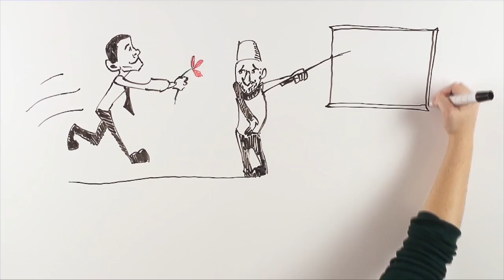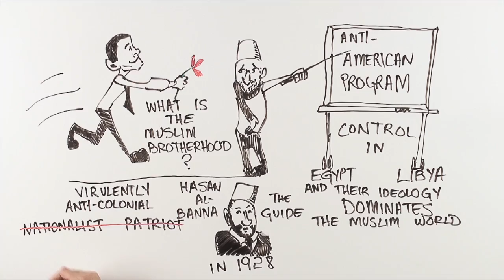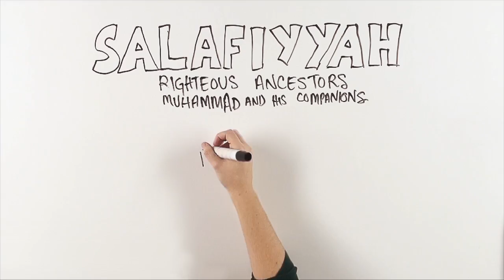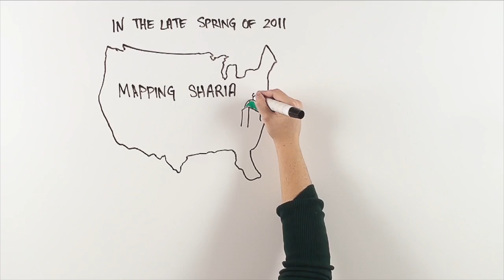The Grand Jihad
The real threat to the United States is not terrorism.  The real threat is the sophisticated forces of Islamism, which have collaborated with the American Left not only to undermine U.S. national security but to shred the fabric of American constitutional democracy.  In The Grand Jihad, bestselling author Andrew C. McCarthy provides a harrowing account of how the global Islamist movement's jihad involves far more than terrorist attacks, and how it has found the ideal partner in President Barack Obama, whose Islamist sympathies run deep.

McCarthy is the former federal prosecutor who convicted the notorious "Blind Sheikh" and other jihadists for waging a terrorist war that included the 1993 World Trade Center bombing.  In his national bestseller, Willful Blindness: A Memoir of the Jihad (Encounter 2008), he explored government's conscious avoidance of the terrorist threat, which made the nation vulnerable to mass-murder attacks.  In The Grand Jihad he exposes a more insidious peril: government's active concealment of the Islamist ideology that unabashedly vows to "conquer America."  With the help of witting and unwitting accomplices in and out of government, Islamism doesn't merely fuel terrorism but spawns America-hating Islamic enclaves in our midst and gradually foists Islam's repressive law, sharia, on American life.  The revolutionary doctrine has made common cause with an ascendant Left that also seeks radical transformation of our constitutional order.  The prognosis for liberty could not be more dire.